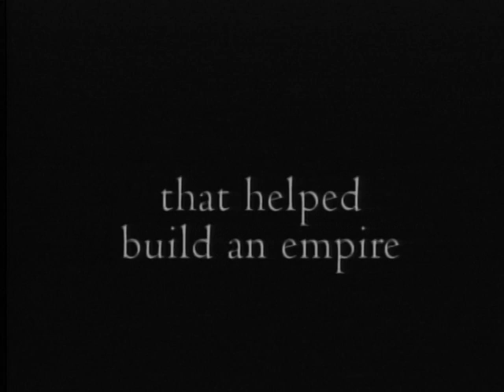Mineville Trailer 7 1 12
Mineville Trailer